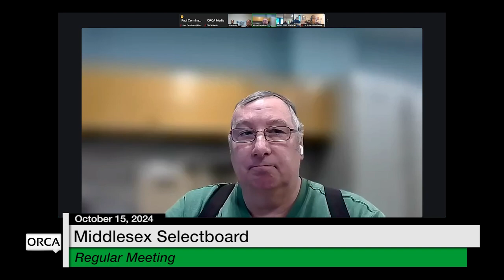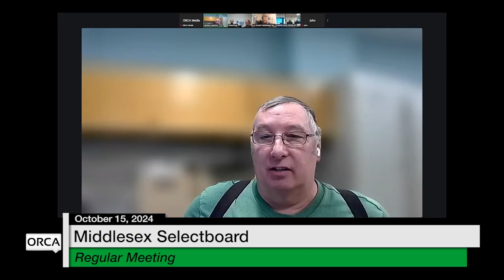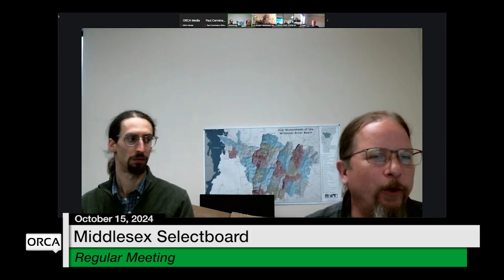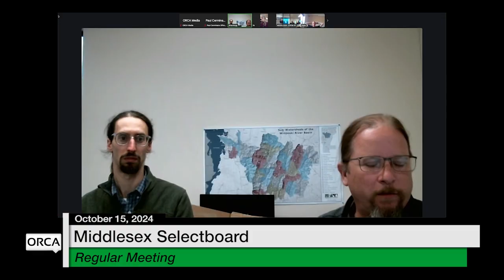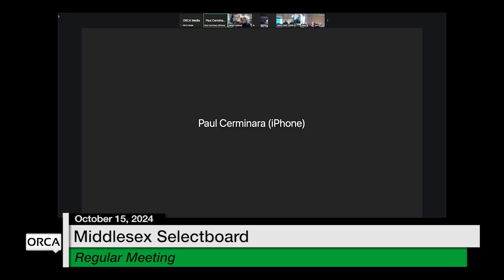Middlesex Selectboard - October 15, 2024 [MSB]